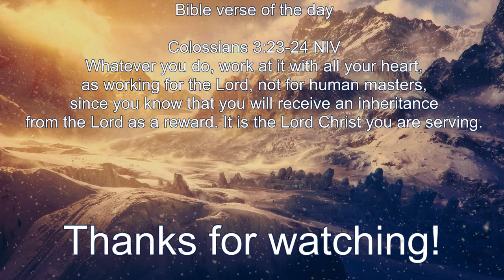Resident Evil 4 Speedrun (1:27:20) - Xbox 360 PAL - NG+ - SS - Normal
This was a pretty good run but the category is not dead by any means.  I had to use some safe strats as I was in a race.  Had I been gunning for the actual record I would have done some riskier strats in places.  I'm really happy with this time.  Props to the Big Man upstairs on this one  ^_^